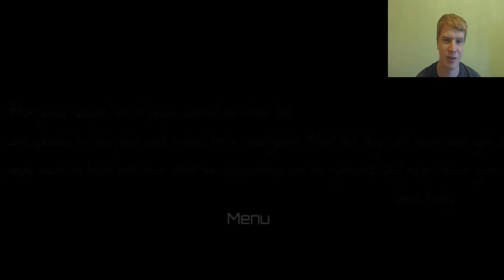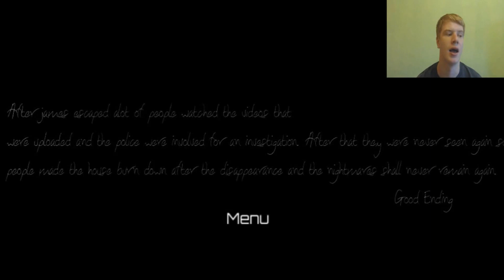Paranormal Activity 3 Playthrough Final Part w/ Louis Mitchell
So today were back with part 2 this should be fun.
little jumpscares... i hope you enjoyed this little game.